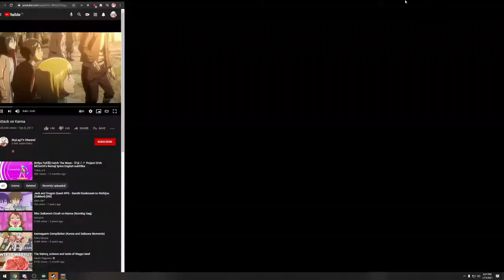Attack on Kanna Reaction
Live: 2020